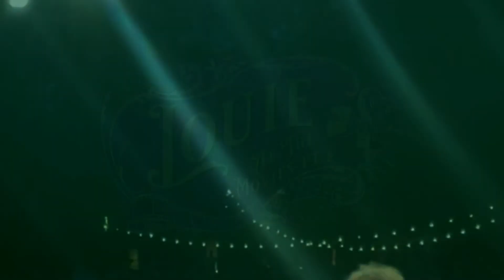Trailer LOUIE at the Movies Part 2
LOUIE at the Movies Part 2

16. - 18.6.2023 Wolters Applaus  Garten
Lasst uns die besten Songs der Besten Filme aller Zeiten feiern!